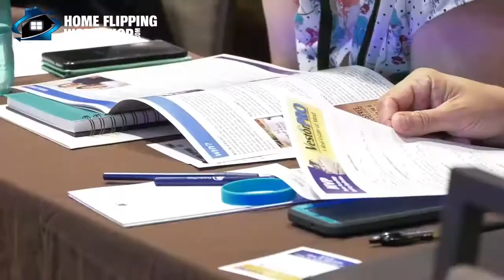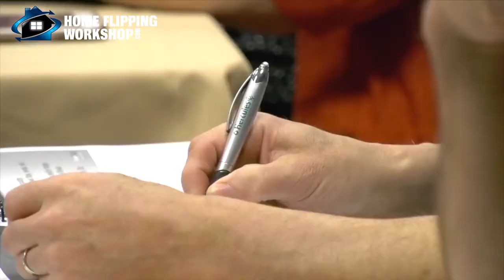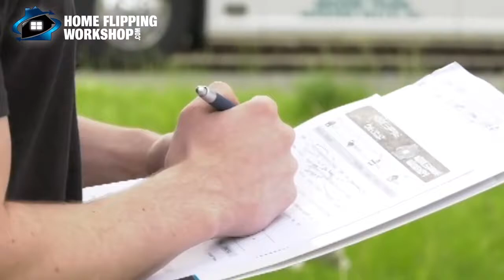HFW presents The Investors Edge with Glenn Schworm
When You Attend, You'll Discover...
•How To Find Deals
Locate off market deals to find the best profits with the least competition, no matter where you live or what location you're looking to invest in!

•How To Fund Deals Regardless of Credit
Fund your deals, even without your own money or credit, so you can grow your portfolio quickly and with minimal risk!

•How To Evaluate Properties Before You Buy
Discover the tools we use to make sure we're getting a good deal on a property, knowing exactly how much we'll make after the work is done and it's time to sell it!

•How To Fix And Rehab Your Properties
Systematically evaluate and fix the houses for maximum profit without going in over your head in labor, materials or delays!

•How To Flip Your Properties For Big Profits
Sell renovated houses for maximum profits, no matter what the market is like.

•When To Hold The Properties
Build a strong long-term rental portfolio for consistent monthly cash flow building your equity and wealth over time!